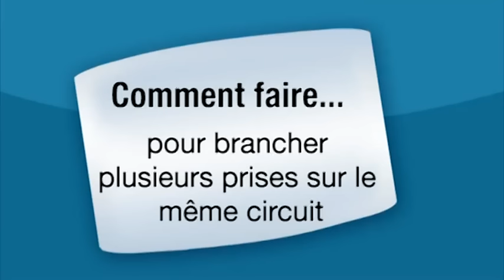Brancher plusieurs prises sur le même circuit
Comment brancher des prises électriques sur un circuit ? Laissez-vous guider par les explications de la vidéo et découvrez en image comment procéder.